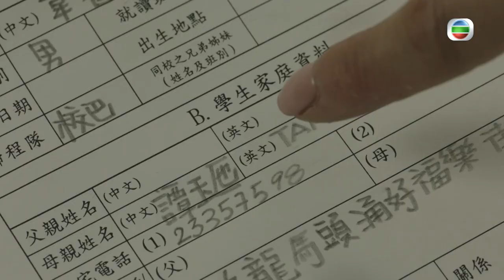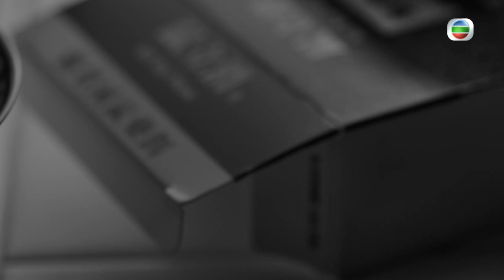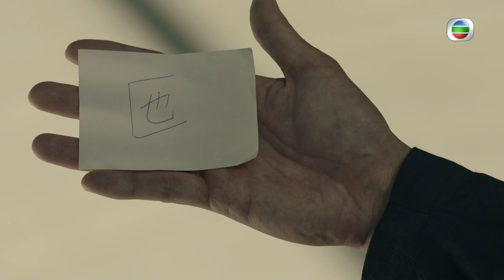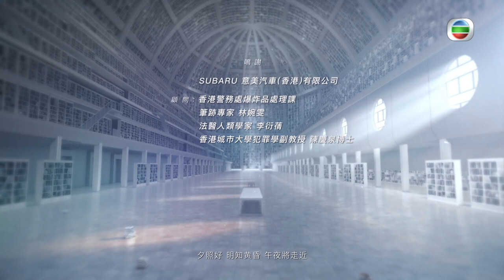[Eng Sub] TVB Crime | Murder Diary 刑偵日記 16/25 | Vincent Wong, Kara Wai | 2021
TVB Full Episodes Drama 《Murder Diary》刑偵日記 (Vincent Wong, Kara Wai, Mandy Wong, Philip Keung)【Turn CC Subtitles On!】: Years ago, Yeung Bik-sum (Kara Wai), who suffered from schizophrenia, almost killed her son, Ip King-fung (Vincent Wong), and her daughter, Ip Long-ching (Joey Thye). This caused King-fung to suffer from Dissociative Identity Disorder. His split personality, Chu Kei (Vincent Wong), studied hard to be a handwriting expert and criminal profiler, who helps King-fung, an undercover agent, to uproot a criminal organisation.

Murder Diary｜From 30th November｜Monday to Sunday